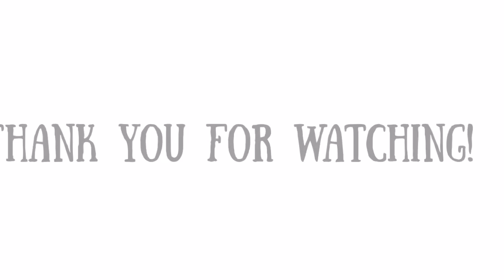10 things I won't miss about being fat!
My 10 things I won't miss about being fat! I hope you enjoy this video it took me forever to make! They don't know if it's worth it or not so leave a message in the comments of it is.